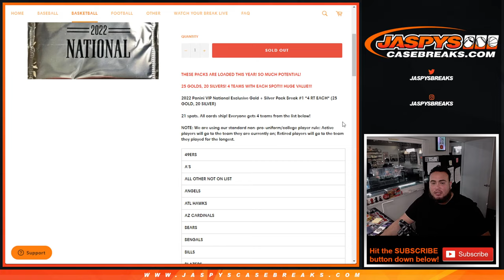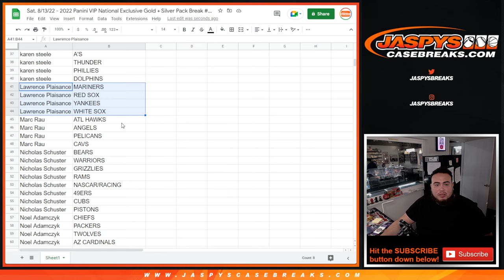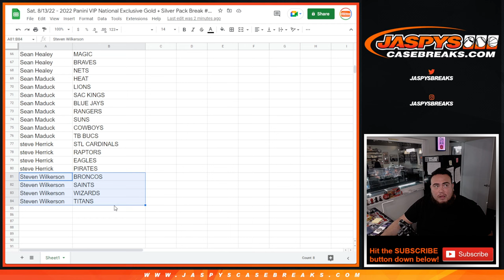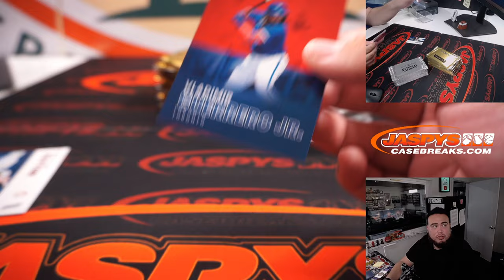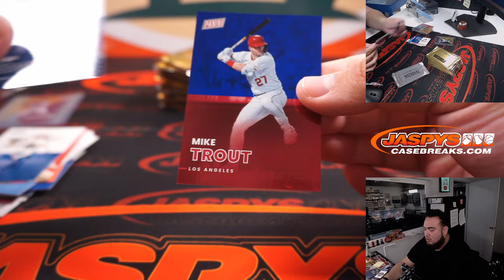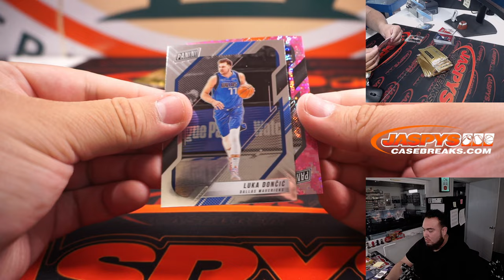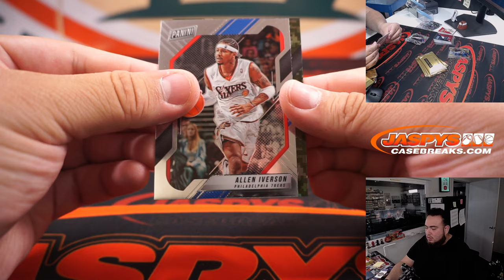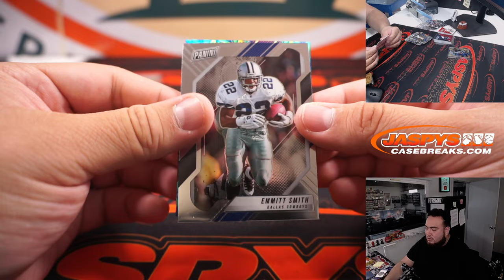Sat. 8/13/22 - 2022 Panini VIP National Exclusive Gold + Silver Pack Break #17 *4 RT EACH*